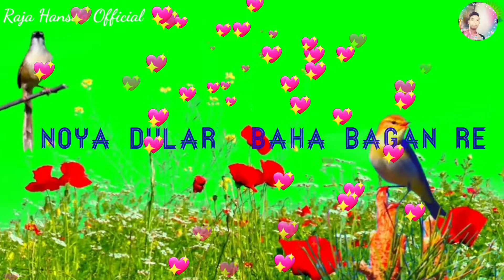supur supur lang tahena santhali $ status video 😭😭 2021